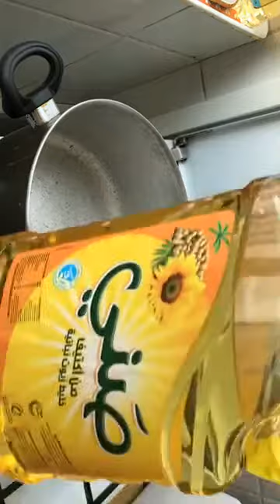Sinampalukang manok at crispy chicken skin